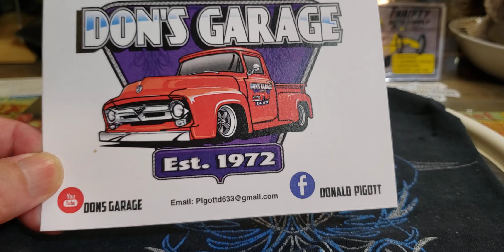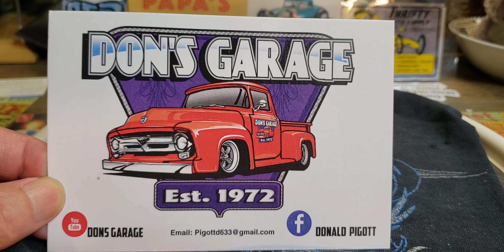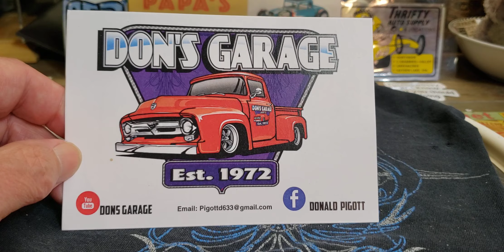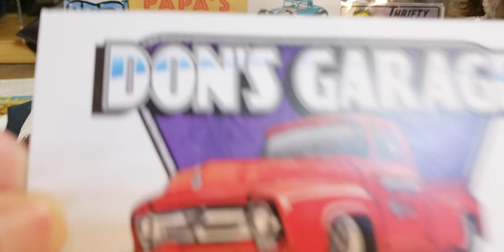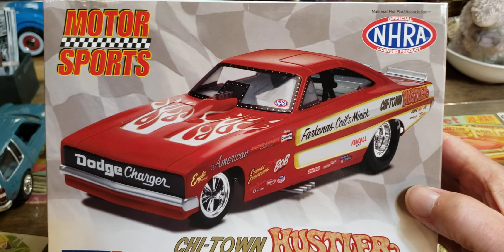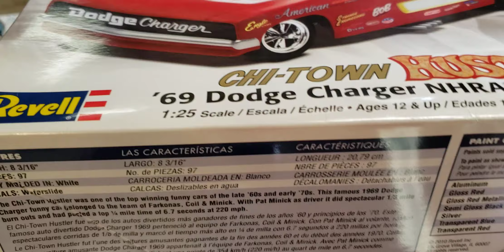shout outs thank you and a finished build